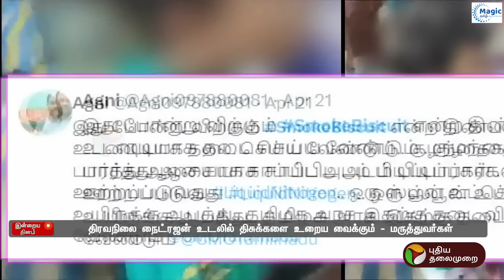உஷார் மக்களே..திரவ நைட்ரஜன் கலந்த உணவுகள் ஆபத்து..எச்சரிக்கும் மருத்துவர்கள்! |Smoking Biscuit | PTT